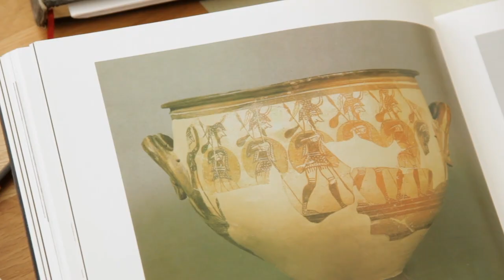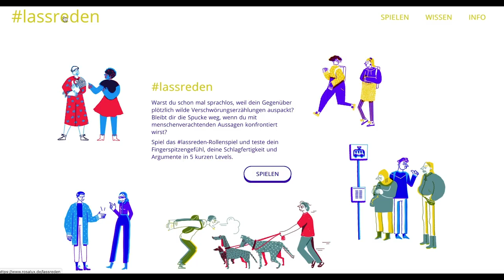animation reel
You need animation for your product? We will find the best way for it! We are monströös. A Studio for 2D Animation and audiovisual Storytelling.

We are interested in political, social and scientific issues. Topics that concern us all. That's why we like to deal with complex contents. Images transport ideas and we want to build the bridge between researchers, activists and the public. Because an informed society can make good decisions!